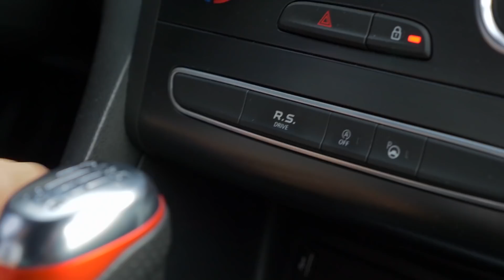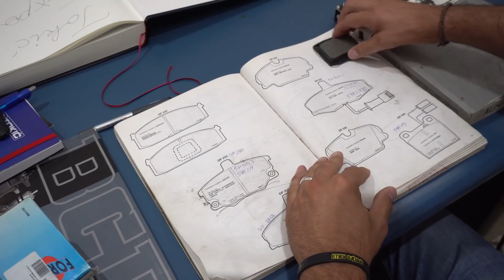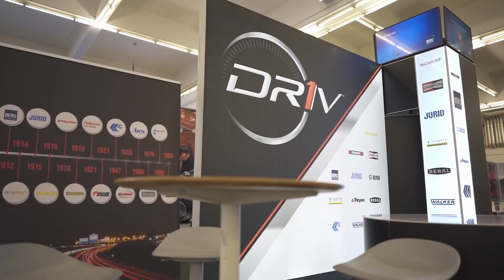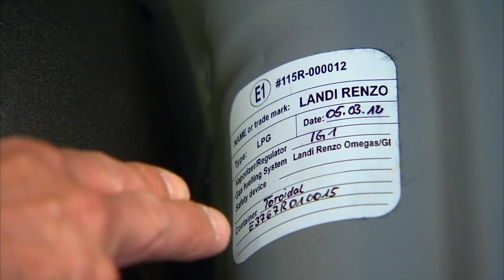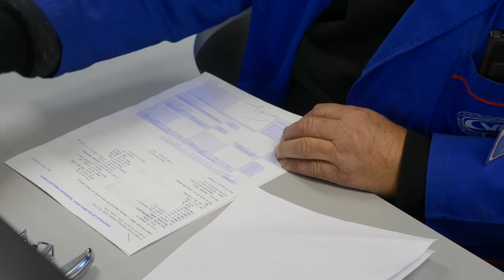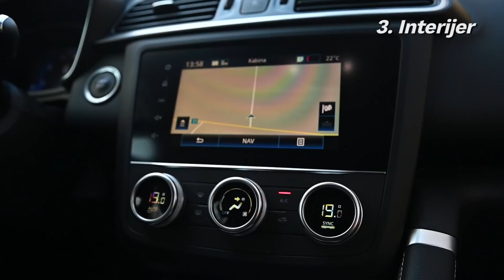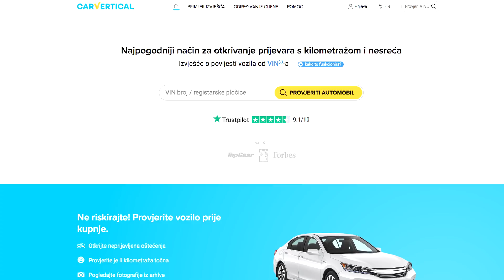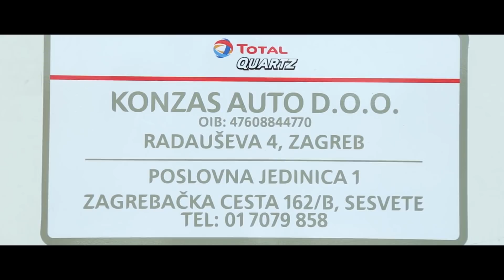Auto Market - 09. studeni 2019. (S04E09)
U ovoj epizodi donosimo:
- Jelena Lešić najavila je test Land Rover Discovery Sporta
- Jura i Mrgud usporedili su 1 na 1 Megane R.S. Trophy i "obični" R.S.
- Posjetili smo Tokić Expo!
- Kako pravilno ugraditi plin!? - Ispravno je sigurno by CVH
- Kia Futuron koncept
- Mazda 3 osvojila je nagradu za obiteljski auto godine!
- Osvježena Toyota CH-R
- Renault Kadjar - TOP 5 stvari koje morate znati
- S Totalom kroz Hrvatsku ep. 3